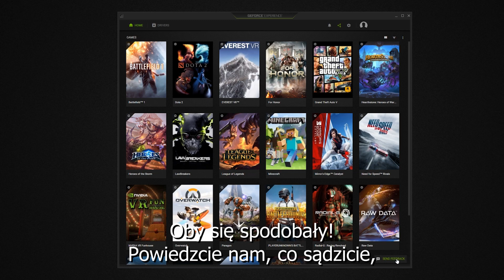Gamescom 2017 - GeForce Experience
Poznajcie nowe funkcje programu GeForce Experience.